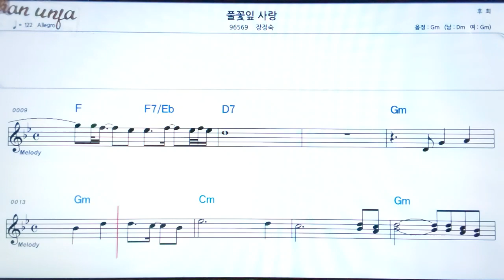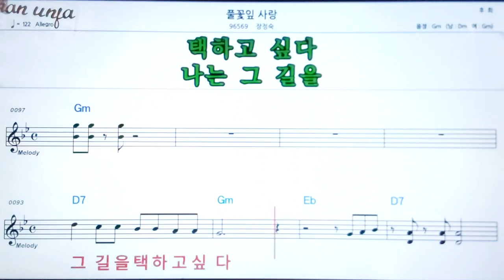풀 곷잎사랑/장정숙👍악보, 기타 코드,가사,Karaoke*가라오케 반주